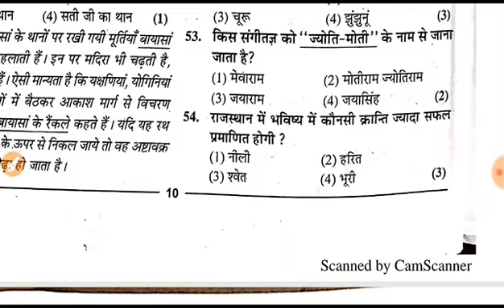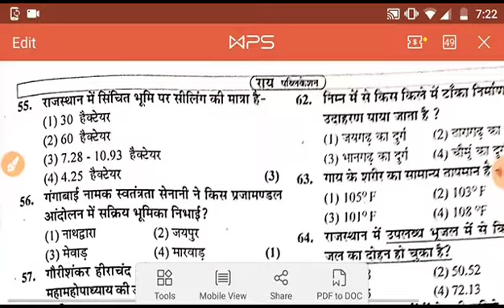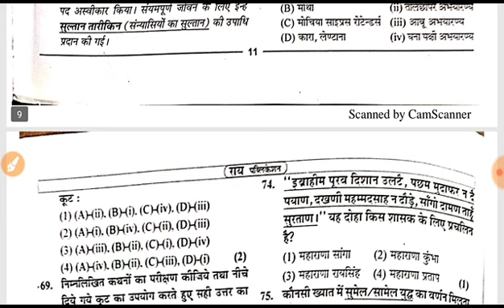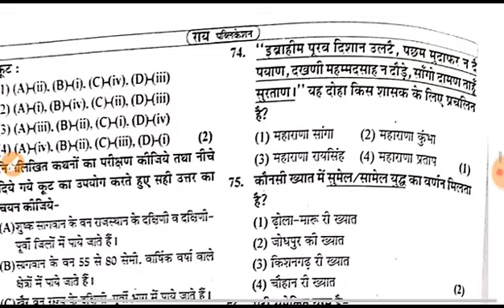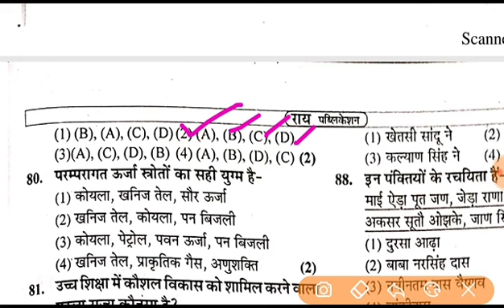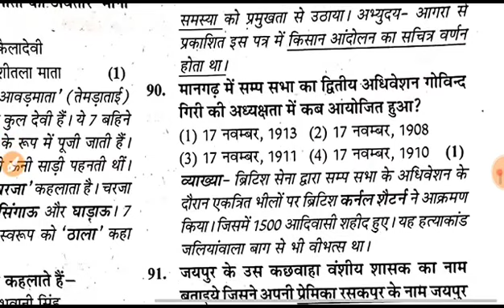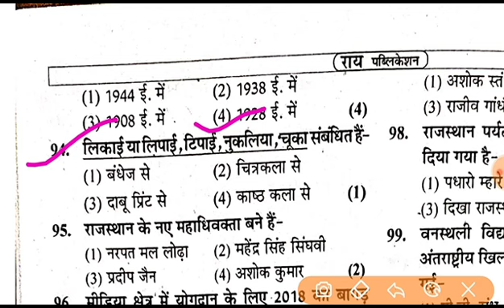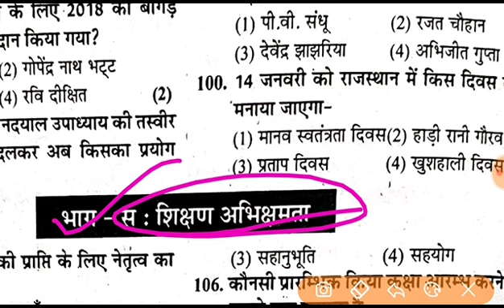BSTC 2020// पिछले वर्ष पूछे गए राजस्थान सामान्य ज्ञान के 50 प्रश्न// bstc 2019 solved paper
BSTC 2020
Bstc 2019 reasoning solution video...👇👇